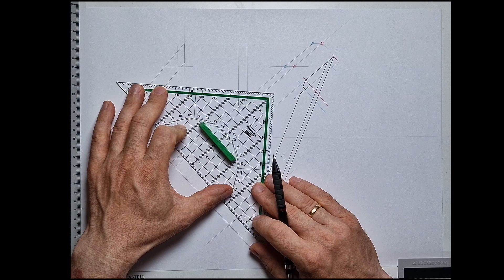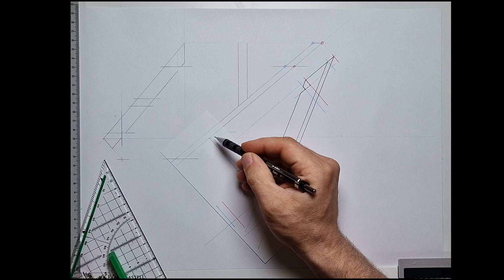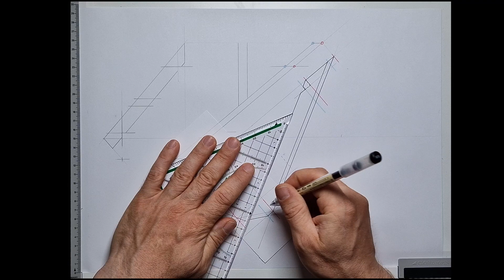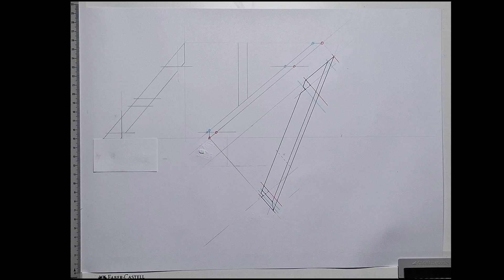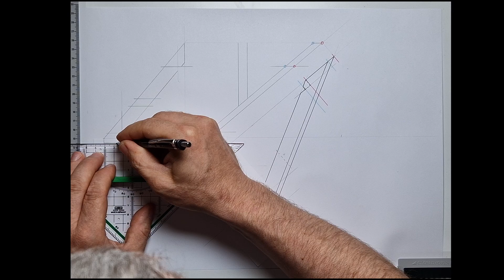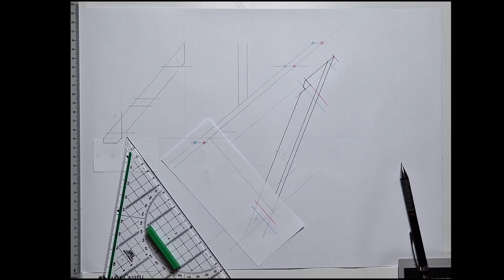Kehlbohle: Abschnitte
ich erstelle unterschiedliche Abschnitte an einer Kehlbohle.